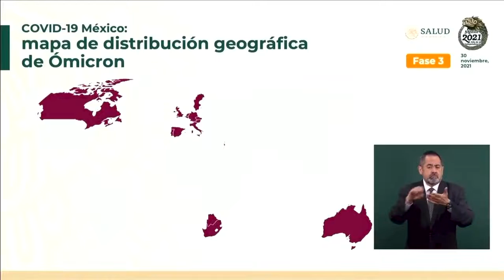Llegada de Ómicron a México démoslo por hecho: Gatell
Las autoridades sanitarias mexicanas dieron este martes “por hecho” que la nueva variante ómicron del coronavirus llegará a México pero sostuvieron que la efectividad de las vacunas “sigue siendo vigente”.